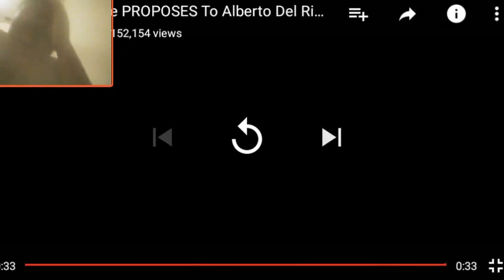Paige proposes to Alberto Del Rio reaction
Alberto a lucky guy now
Add me on Facebook: Gavin bissaint